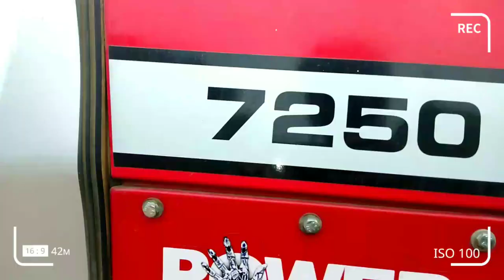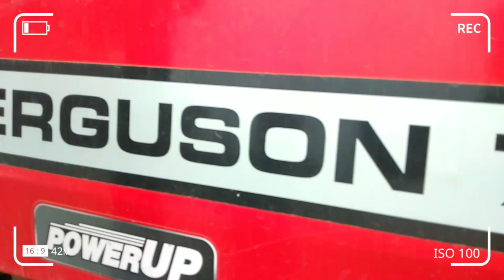ट्रैक्टर मेला बाजार 🚜|| Hand Tractor Chhattisgarh 💥|| सैकंड हैंड ट्रैक्टर छत्तीसगढ 💥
सैकंड हैंड ट्रैक्टर मेला छत्तीसगढ़ ||
ट्रैक्टर बाजार छत्तीसगढ़ ||
सैकंड हैंड ट्रैक्टर्स छत्तीसगढ़
सैकंड हैंड ट्रैक्टर्स जेवरा सिरसा दुर्ग छत्तीसगढ़
Second Hand tractors Durg Chhattisgarh

All company second Hand tractors Chhatisgarh
MASSY | POWERTRAC | FARMTRAC |
SONALIKA | MAHINDRA | SWARAJ | JHONDEERE |

इस वीडियो में आपको सेकंड हैंड ट्रैक्टर अच्छी कंडीसन मे मिलेगा वीडियो को पूरा देख कर नीचे जानकारी प्राप्त करे |

शॉप नाम - इंदु फार्म

शॉप मालिक - राकेश कुमार शर्मा

पता - जेवरा सिरसा चौक , धमधा रोड दुर्ग छत्तीसगढ़ ||

Hello friends ❤️

राधे राधे 🙏🙏